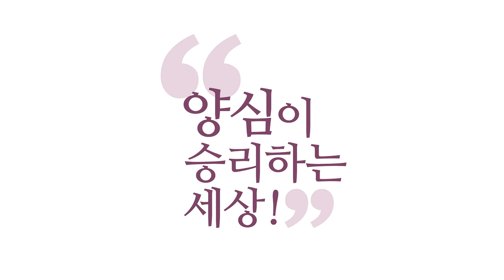[3분 양심] 나도 살고 남도 사는 양심적 타협안 _홍익학당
(191027 일요 대담) '에고'랑 얘기를 해 봐야 돼요.
나 개인만 관련된 일이라 하더라도
내 '에고'가 납득해야 됩니다, 그 일이 아무리 자명해도.
"이거 이렇게 하는 게 자명이지!"
인의예지(仁義禮智)는 자명하다고 하는데,
내 '에고'가, 희로애락이,
"나 그러면 진짜 슬퍼서 죽어버릴 것 같아!"
그러면, '에고'도 감당할 수 있는 선을 제시해야 됩니다.
그게 지금 저한테는 더 자명한 거예요.

그러니까, 완벽한 자명만 생각하시면 안 돼요.
참나의 속성에서의 자명만 생각하시면 안 돼요.
나는 중생심을 가진 존재거든요.
그리고 내 '에고'가 살맛이 안 나 버리면
보살도를 할 수 없습니다.
내 '에고'를 달래가면서 해야 돼요.

그래서 내 에고가 감당할 수 있는 선에서
어느 정도 타협을 해 가지고 해야 됩니다.
그러면서, 내 에고가 역량이 고 돼 있겠습니까? 변하지.
참나랑 자꾸 일을 하다가 에고가 조금씩 역량이 더 커지면
더 큰일을 할 수 있게 되는 겁니다.
이것은 공부의 당연한 순서입니다.

아무리 그 일이 자명해 보인다 해도
여러분이 감당할 수 없는 일은 하시면 안 됩니다.
여러분, 지금 따져 보시면,
"가만있어봐. 나 하나가 인류 중에 아무것도 아닌데,
나 하나를 죽여서 인류를 살린다면,
그것도 괜찮은 계산 아닌가?"
그런데 했다가, 괜히 생각해 봤다가,
속에서 '자명!' 떠올리면 어떻게 될까요?

자명! "아, 내가 죽어야 되나?"
그러면 내 '에고'가 감당을 못하죠. 말은 자명해요.
나 하나의 희생으로 여럿이 살면 좋죠.
그런데, '에고'가 "절대 못 간다!" 하고 딱 붙잡는 거예요.
그럼 이때, "내 에고가 내가 자명한 일하는 걸 막네?"
이렇게 접근하셔야겠습니까? 아니면,
"내 에고도 납득하는 수준에서 내가 자명을 행사하자!"
이렇게 생각하시는 게 맞겠습니까?

마찬가지로, 가족들의 '에고'도 마찬가지예요.
나랑 지금 공동운명체인데, 가족들의 '에고'가
못 받아들이고 힘들다고 하면,
물론, 너무 자명해서 내 가족들이 희생을 해서라도
이 일은 돼야 된다, 인류를 위해서.
그렇다 하더라도 분명히 찜찜함은 안고 가야 됩니다.
이 부분에 대해서 찜찜한 일 한 것에 대해서는
가족들의 '에고'를 무시한 것에 대해서는 반드시 대가는 옵니다.

그럼에도 불구하고 해야 될 정도로 큰일이,
독립운동을 해야 된다거나, 그런 큰일이 아니시라면,
가족들과 함께 갈 수 있는 타협 선을 찾아야 됩니다.
그런 작업을 끝없이 하시면서, 명상을 하시면서 하다 보면,
모두가 납득할 만한, 좀 상처는 받더라도
납득할 만한 선이 있어요. 그러니까 그런 선을 찾아야 돼요.
최저의 마지노선 같은 게 있어요.

나도 살고, 가족도 살려면,
이 선 이상 더 내려가면 또 아니고.
더 잘하자니 또 나만 좋고, 그런 어떤 선이 있겠죠?
그 선을 찾아내셔야 돼요.
그런 걸 끝없이 찾아내는 게 자명한 것이지,
"이 일은 자명해!" 하고 고정해 놓고 시작하시면 안 돼요.

그런 식이면, 우리는 다,
제일 자명한 건 예수님처럼 살아야죠.
우리가 다 십자가에 못 박히면 해결될까요?
예수님 수준이 아닌데? 똑같이 한다고 해도 안 되는 거예요.
예수님은 그걸 감당할 만한 그릇이 되시니까 하신 거예요.
여러분은 역량을 키워가셔야 되는 겁니다.
그럼 내 역량만 키울 게 아니라,
가족들의 역량도 커져야 되잖아요?

그러면 계속 기회를 주고 수작을 해 가는 게 중요합니다.
그래서 지금 막, "인류를 위해 너무 자명한데,
우리 가족이 막는다!" 그럴 때는
가족을 무시하고 해야 될 때도 있어요.
진짜 그 정도의 일인지 한번 생각해 보시라는 겁니다.
그 정도로 인류 모두에게 이로움을 주는 그런 자명한 일인지,
아니면 혹시 내 '에고'가 너무 그것을 원해서,
자명하다고 착각하는 것인지.

이것을 다 따져 봐야 돼요. 그리고 진짜 자명하다면,
가족들의 양심에 호소해서 가족들에게
이해를, 양해를 한 번 구해 보시고.
그리고 "도저히 이건 안 된다!" 하는
어떤 선을 가지고 타협을 서로 해보시라.
끝없이 타협입니다, 보살도는. 어렵습니다.
그게 예술입니다. 타협, 양심적 타협. 뭐냐 하면, 이거예요.

나 좋자고 하는 타협이 아니라, 진짜 '양심'을 하고 싶은데,
우리 가족들이 이 역량밖에 안 되니까.
그러면 그것을 무시하는 것도 아니고,
이 역량 안에서 할 수 있는 최선의 양심을 찾아가는 것,
그것이 보살도예요. 그게 더 자명한 것이고.
그런 타협안. 그래서 당당해야 돼요.

타협안을 찾아내고도 모두를 살릴 수 있는
좀 더 한 걸음 나간 답을 찾았다. 이런 자명함이 있어요.
그러면 타협을 하고도 당당한데,
꼼수로 타협을 해 놓으면 찜찜하겠죠?
"나 살자고 지금 양심을 굽혔다."
이런 기분이 드시는 타협은 찜찜할 것이고.

내 양에는 안 찼지만, 양심의 양에는 안 찼지만,
"나랑 관련된 에고들이
좀 더 성숙할 수도 있는 기회를 좀 더 열었다."
이런 것은 당당하겠죠? 하고도 뿌듯하겠죠?
조금씩 전진하는 것이거든요, 우리의 카르마는.

카르마가 한 번에 바뀌겠습니까?
단계적으로, 점진적으로 조금씩 조금씩
이 업이, 좋은 업이 쌓이고 나쁜 업이 물러가면서
우리의 카르마가 바뀌죠. 이것을 기본으로 아시고,
한 번에 기분으로 막 하시면 안 됩니다.